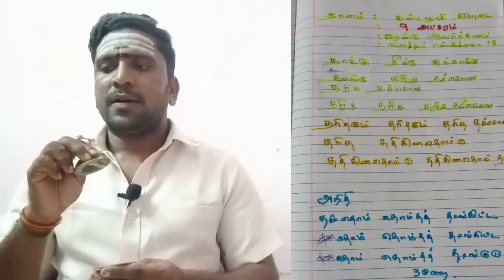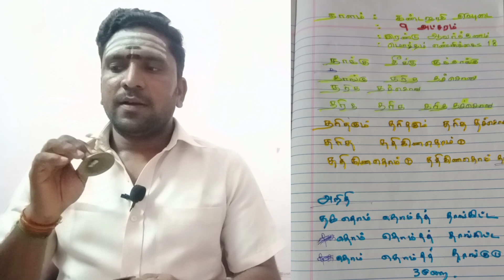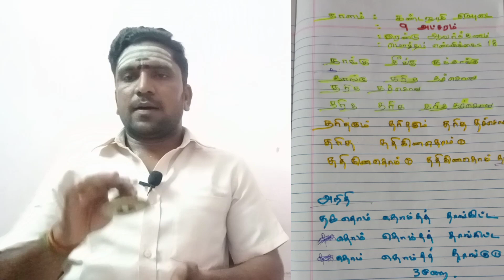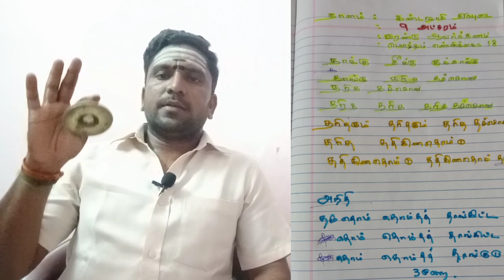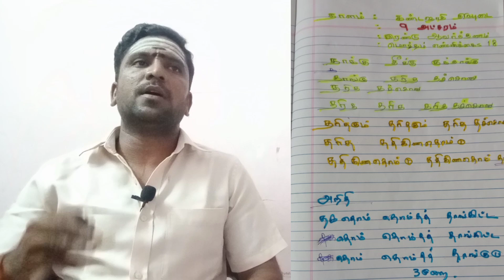Lasson Mallaari. speech Part -2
கண்டஜாதி திருபுடை தாளம் மல்லாரி